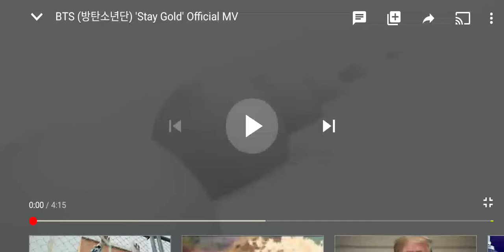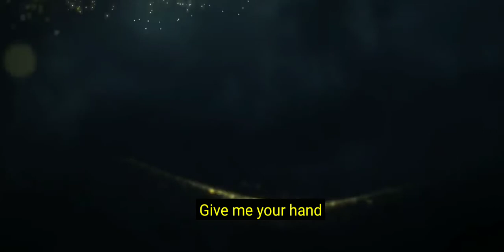BTS - Stay Gold (with subtitles)